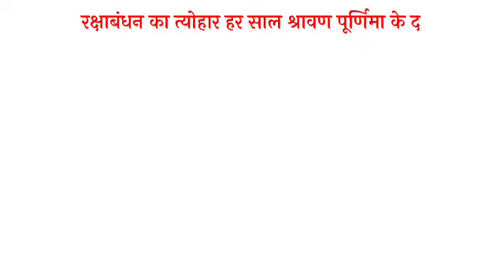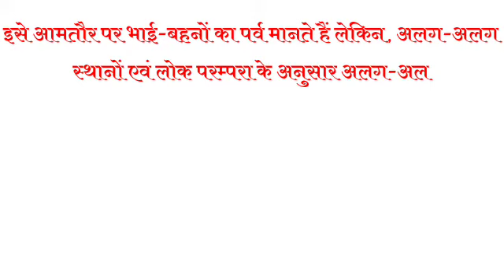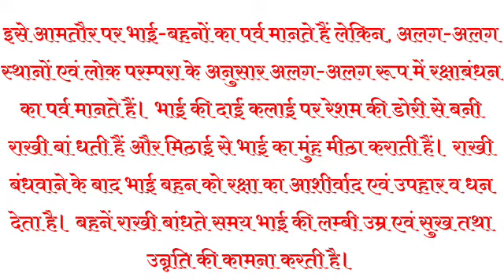Raksha Bandhan Kab Hai 2023 Mein | रक्षाबंधन कब है 2023 में | Raksha Badhan 2023 Date | Rakhi 2023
Raksha Bandhan Kab Hai 2023 Mein | रक्षाबंधन कब है 2023 में | Raksha Badhan 2023 Date | Rakhi 2023 | रक्षाबंधन 2023 में कब है | Rakshabandhan 2023 Date Time | Raksha Bandhan 2023 | Sawan Purnima 2023 | रक्षाबंधन 2023 में कब | Raksha Bandhan 2022 Date | Rakhi 2023 Date | रक्षाबंधन कब है | राखी 2023 | Raksha Bandhan 2023 Mein Kab Hai | रक्षाबंधन 2023 दिन व तारीख | 2023 Raksha Bandhan

2023 mein raksha bandhan kab hai
raksha bandhan
2023 main rakshabandhan kab hai
rakshabandhan kab ki hai
rakhi 2023 date in india calendar
202 ka raksha bandhan kab hai
2023 me raksha bandhan kab
2023 ka raksha bandhan kab hai
rakhi kab hai 2023
2023 raksha bandhan
रक्षाबंधन कितनी तारीख को है
raksha bandhan kaun se mahina me hai
2023 में रक्षाबंधन कब है
rakshabandhan kab ka hai
rakshabandhan 2023
2023 mein rakshabandhan
rakhi kitni tarikh ki hai
rakshabandhan
रक्षाबंधन कब है 2023
rakshabandhan kab hai 2023